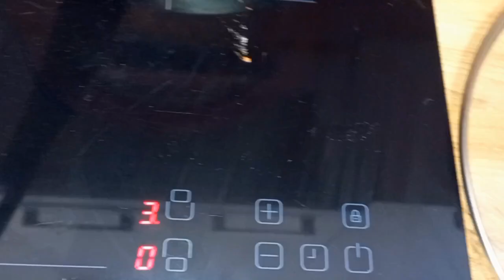Mega delicious cake IN A FRYING PAN! Lazy cherry 🍒 - chocolate cake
RECIPE✅
 cake:
 ❗all ingredients at room temperature!
 3 eggs
 180 g sugar
 10 g vanilla sugar
 0.5 tsp  salt
 200 ml.  milk, you can also use kefir - the taste of the pie will be a little different
 100 ml.  melted vegetable or butter
 250 g sifted flour
 50 g delicious cocoa
 18 g baking powder

 glaze:
very tasty
 2-3 tbsp cocoa, 60-70 grams
 2-3 tbsp.  Sahara
 50-60 ml.  milk, depends on the thickness of the glaze you want
 70 g butter

 cream:

 100 g soft butter
 250 ml.  cream
 80 g cocoa
 300 g frozen cherries
 decoration at will and your imagination.